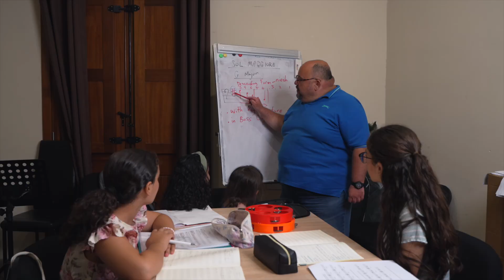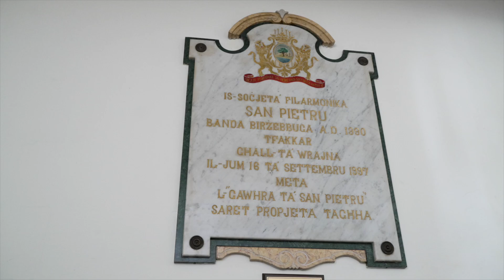Feature uffiċjali festa 2024 - Banda Birżebbuġa